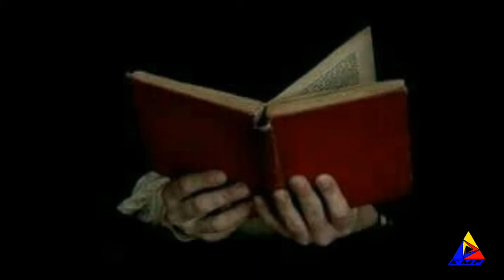| भार्तिये सन्गीत का इतिहास | Vol.- 37 | Bhartiye Sangeet ka Itihaas - Book Reading.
WE COMPOSE MUSIC AND RECORDINGS ALSO,  IF WILL INTRESTED THEN CONT. - 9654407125 , 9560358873.